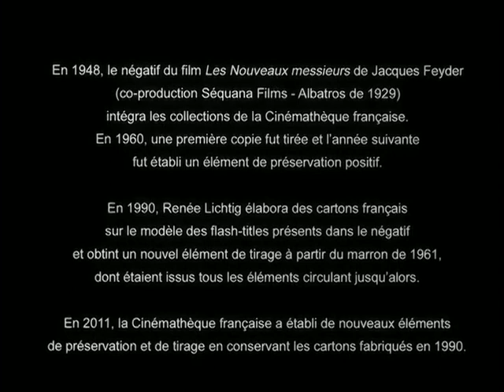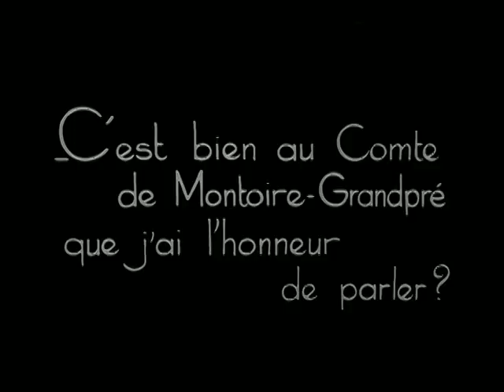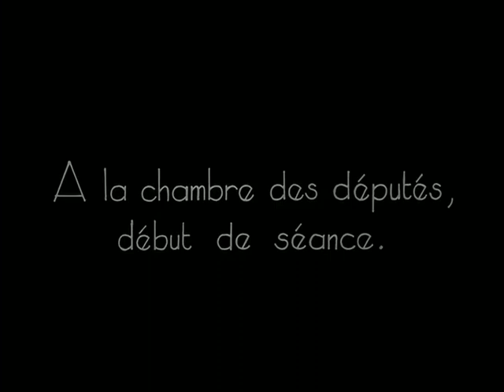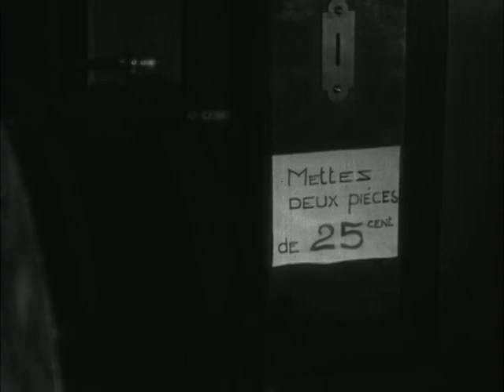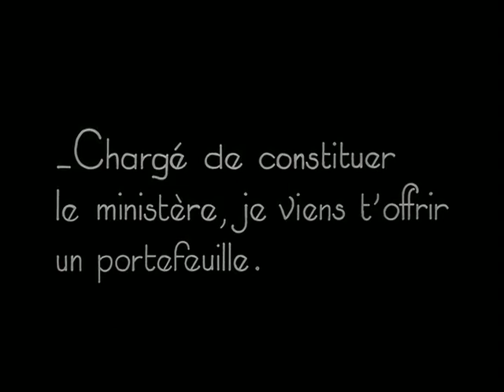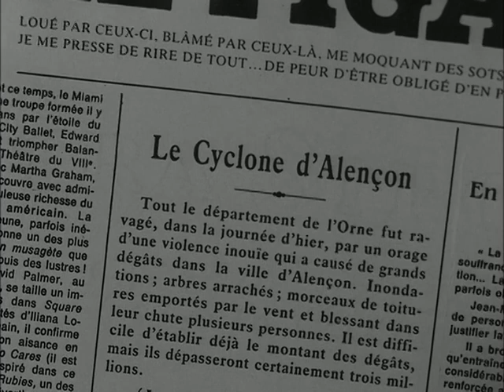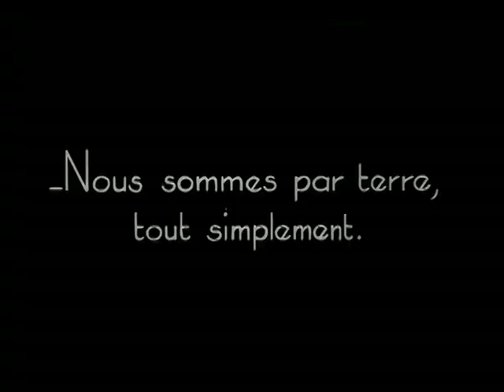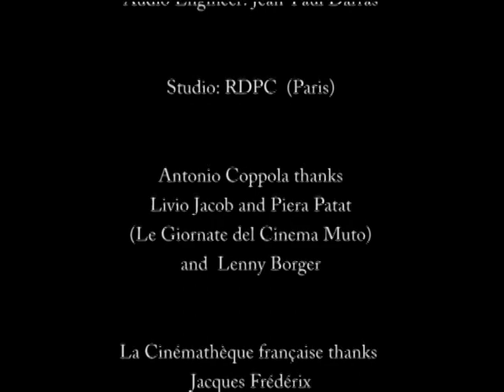Les Noveaux Messieurs, 1929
Les Noveaux Messieurs
R: Jacques Feyder, 1929